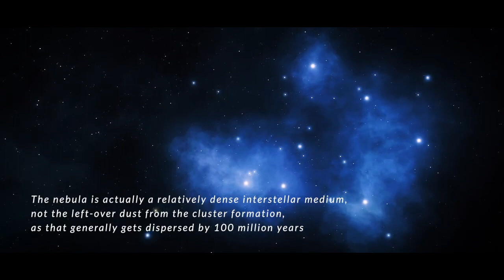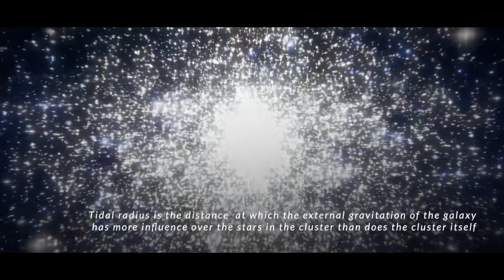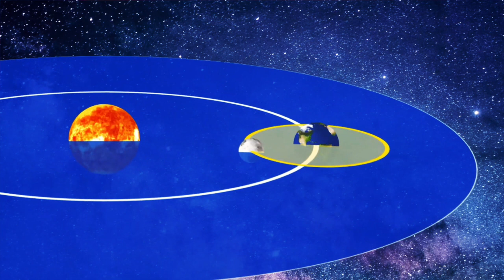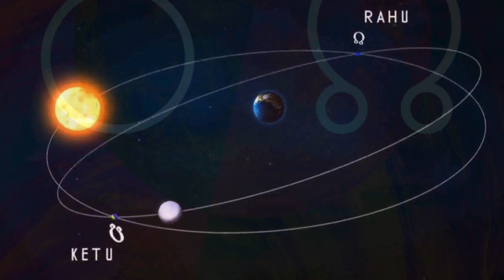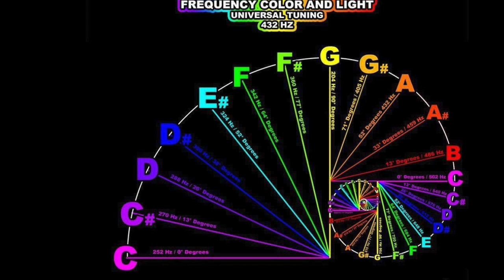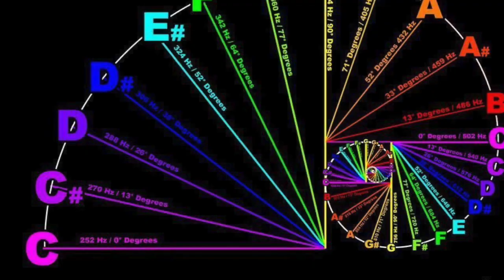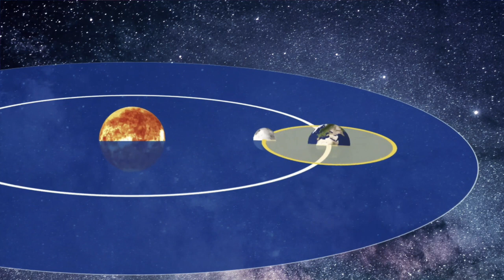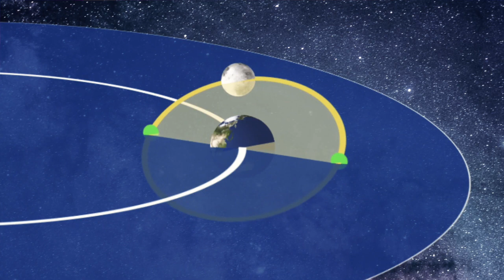Ścieżka Mocy Rozdział 3 BARBARA MARCINIAK Audiobook 528 Hz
Ścieżka Mocy - wiedza, która wyzwala
UWAGA: TO WIEDZA, KTÓRA ZMIENI SPOSÓB W JAKI PATRZYSZ NA ŚWIAT !
Twórcze rozwiązania do zmiany przekonań, odzyskania własnej mocy oraz tworzenia świata nieograniczonych możliwości

 Ścieżka Mocy – tom IV nauk Plejadian, to zdaniem amerykańskich czytelników -najlepsza książka Barbary Marciniak.Książke czyta się naprawdę świetnie. Oferuje ona niezwykle skuteczne metody na zmianę ograniczających nas przekonań i poglądów – wszystkie do zastosowania od zaraz.
Wiedza ta szeroko otwiera przed nami drzwi do całkowitej, osobistej wolności w życiu. Stąd już tylko mały krok do odzyskiwania swojej własnej mocy – po to, by tworzyć świat nieskończonych, pozytywnych możliwości.
Celem Ścieżki Mocy jest, byś poszerzył własną definicję rzeczywistości i uwolnił swój pełen potencjał – a to jest nieograniczony potencjał doskonałej istoty ludzkiej. Olbrzymia moc, do której możesz mieć swobodny dostęp, jeśli tylko zechcesz.
Prawdziwa miłość wg Ścieżki Mocy jest kluczem do naszej wielkiej przemiany.
Budzimy się właśnie do niej, wprost ze snu o bezsilności.
Oto pojawia się przed nami wszechświat pełen nieskończonych możliwości.

Żyjecie w czasach, gdy okazje do samo-wzmocnienia, poszerzenia świadomości i rozwoju duchowego wydają się być nieograniczone –Plejadianie.
Barbara Marciniak, w swojej bestsellerowej książce "Zwiastuni Świtu" po raz pierwszy przedstawiła nam Plejadian - międzywymiarowe istoty, które twierdzą, że są z nami spokrewnione oraz oferują swoją pomoc i przewodnictwo podczas naszej "hucznej transformacji świadomości"

 W "Ścieżce Mocy" Marciniak rzuca nam wyzwanie abyśmy sprzeciwili się odwiecznym siłom ograniczającym świadomość. Przedstawia ona Plejadiańskie klucze do otwarcia ludzkiej świadomości na nieskończone pole możliwości "znaczącego życia", które zawiera w sobie wiedzę o tym jak:

 * Aktywować swój ukryty potenciał poprzez odczytywanie rzeczywistości symbolicznej w codziennym życiu

 * Wykorzystywać moc seksualności w celu stworzenia większej bliskości oraz samowyrażenia się

 * Rozpoznać moc przekonań, wierzeń i emocji oraz roli, jaką pełnią one, w uleczeniu chorób

 * Uwolnić się z uczucia bezsilności i wzmocnić wrodzoną umiejętność tworzenia swej własnej rzeczywistości.

 Ścieżka Mocy oferuje całkowicie nowy wgląd i praktyczne porady jak w twórczy sposób zmierzyć się z wyzwaniami jakie niesie świat stojący na progu wielkiej zmiany.